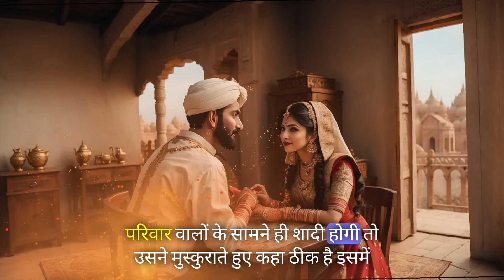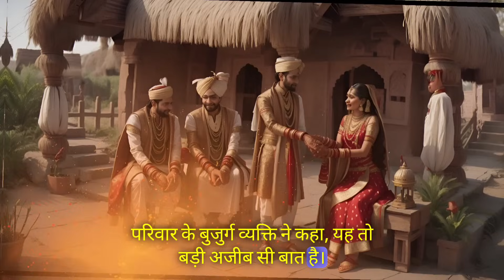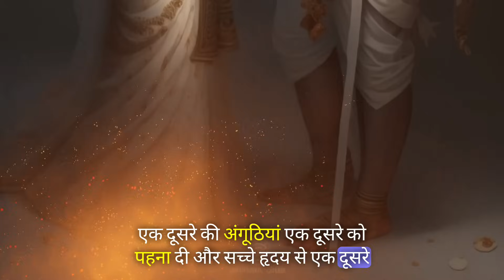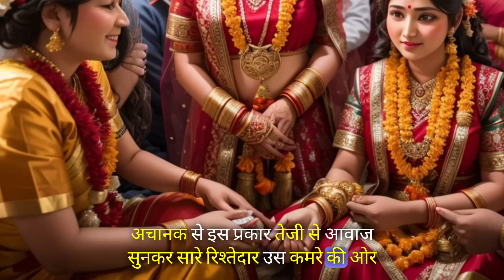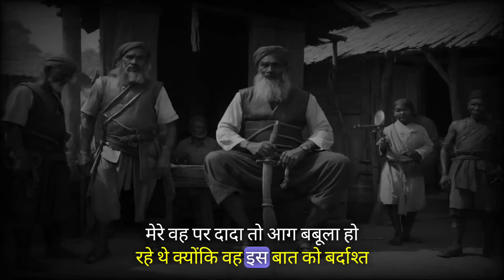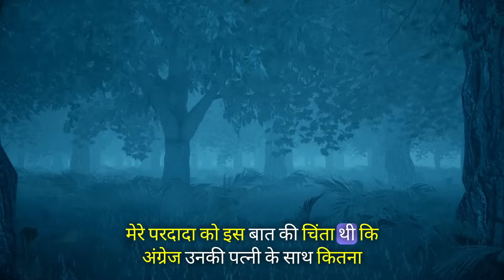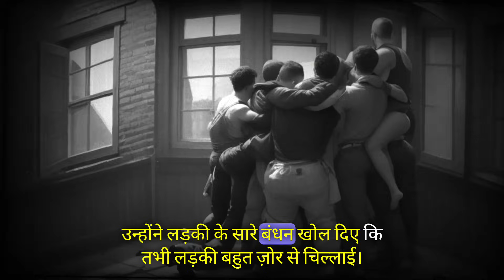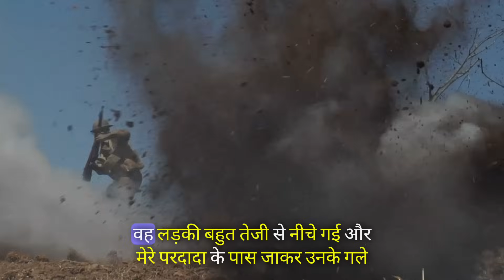नवरात्री में चुड़ैल का घर आना सच्ची घटना भाग 3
नवरात्री में चुड़ैल का घर आना सच्ची घटना! इस वीडियो में, हम बात करेंगे चुड़ैल के बारे में जो नवरात्री के समय आती है। क्या यह सच्ची घटना है या यह एक उलझन है? हम इस आधुनिक और रहस्यमय विषय पर चर्चा करेंगे और चुड़ैल के आते ही घर में होने वाले चेंज़ को देखेंगे। चलिए, हमारे साथ जुड़ें और इस रहस्यमय नवरात्री पर एक सफल सवाल का समाधान ढूंढ़ें! हमारे चैनल में हमेशा ऐसे ही रोचक वीडियो साझा करते रहते हैं।